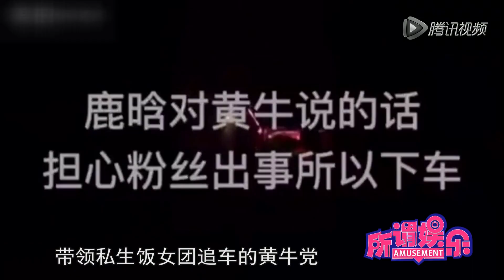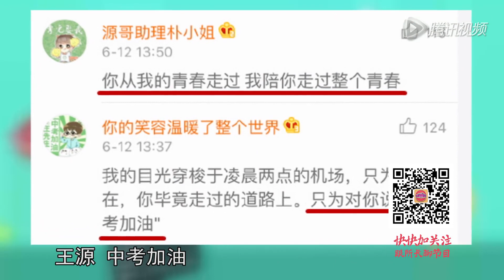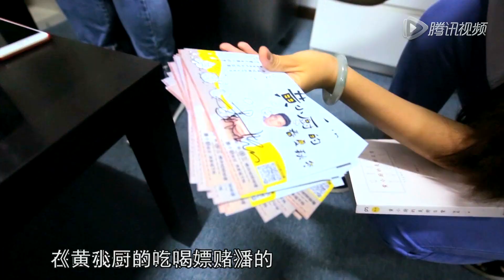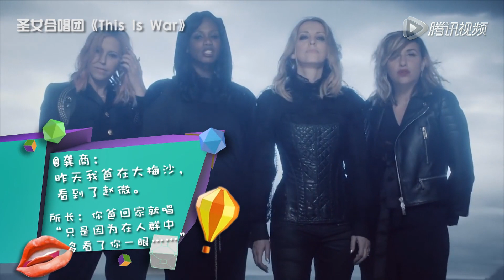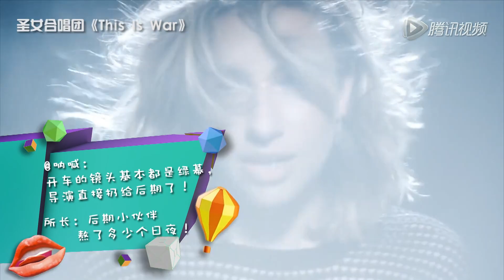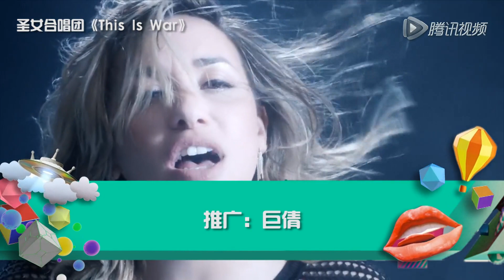路人镜头下的范爷虎背熊腰 唐嫣8年前演技很在线 所谓娱乐#647